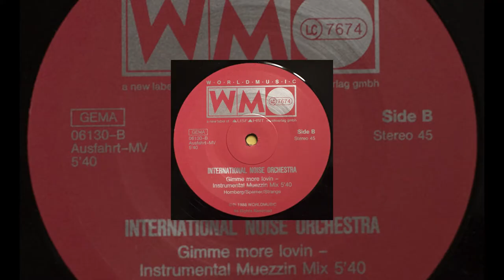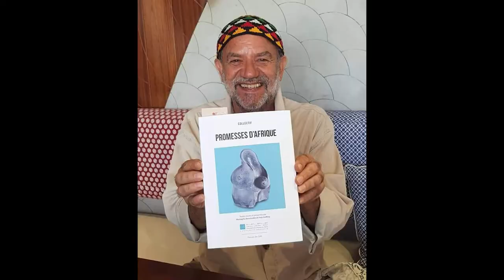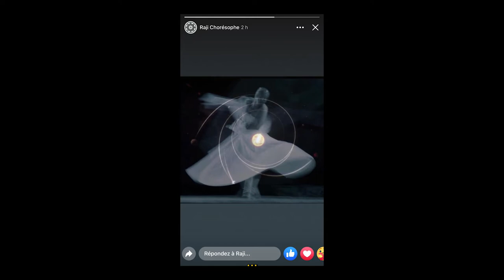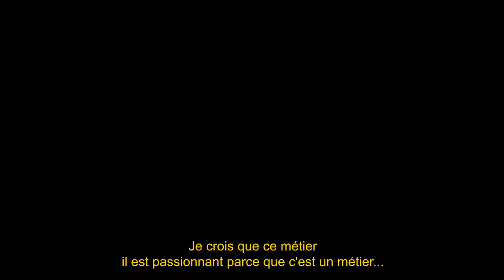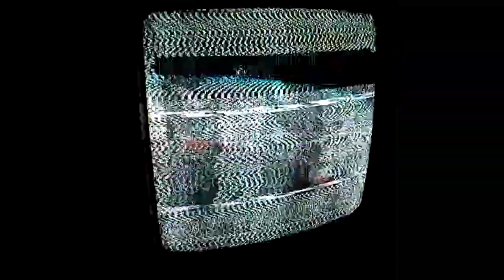FILM _SUR LA ROUTE DU DAKKA - [Introduction]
Un film documentaire de Mickaël Clouet
inspiré par Jauk, alias le gnaoui blanc.
Portrait d'un Jazzman devant l'Eternel.
Narrateur : Armand Elmaleh Lemal

Bientôt disponible.

Enfant du Mellah de Casablanca, Jauk Armal a traversé le temps et la Méditerranée. Il témoigne de son époque, de sa vie d'artiste aujourd'hui.  Son œuvre dakka et ses 60 ans de carrière ont marqué l'avant-garde dans la musique Jazz et fusion avec des rythmes berbères. Entre 2010 et 2019 le réalisateur l'accompagne dans ses concerts et l'interroge sur sa passion, ses succès et ses échecs. Il nous raconte sa quête de liberté, ses batailles pour défendre la culture et la musique comme outil de développement et d'éveil.